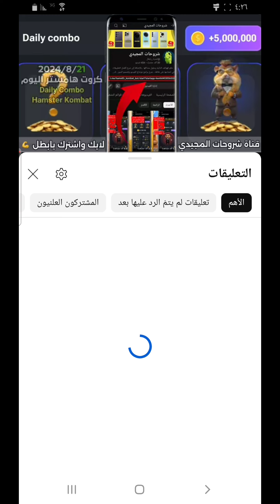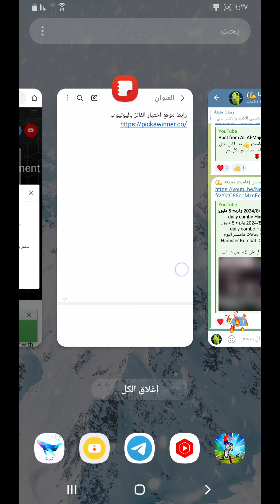بوت هامستر يجمعنا 💪 معرفة من تم اختياره اليوم لدعمة 24 ساعة (الفائز رقم 19) 🎉 🎉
بوت هامستر يجمعنا 💪 تم اختيارك اليوم 🎉 معرفة من تم اختياره اليوم لدعمة 24 ساعة
بكرة يتم اختيار مشترك ثاني ❤
للتوضيح اكثر كيف يتم الاختيار هنا ⇩

نصائح هامستر كومبات فهم الربح في الساعة . شرح عمله hamster من بوت التليجرام وكيفيه السحب
فتح 3 كروت هامستر اليوم 2024/8/17 واربح 5 مليون عملة هامستر daily combo Hamster Kombat
فتح كروت هامستر اليوم | فتح 3 بطاقات هامستر اليوم وربح 5 مليون عملة هامستر Hamster Kombat Daily Combo
كروت هامستر اليوم والحصول على 5 مليون عملة هامستر بطاقات هامستر اليوم Hamster Kombat Daily Combo Today
كروت هامستر يوم
بطاقات هامستر اليوم
كروت اليوم هامستر
كروت الهامستر اليوم
كروت اليوم هامستر كومبات
كروت بوت هامستر اليوم
كروت اليوم hamster kombat
كروت الهامستر